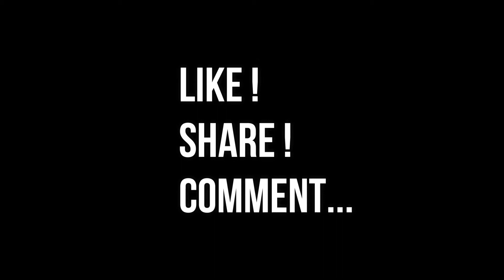Birds Painting for Beginners and Tips on Acrylic Painting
In this video I show you Birds Painting for Beginners

Have fun !!!